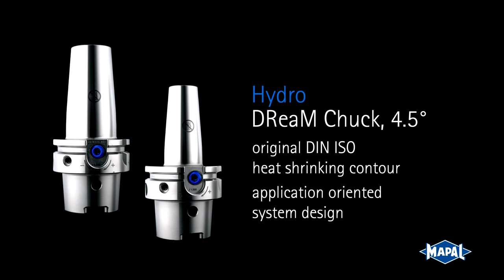MAPAL Hydro Chuck Series | Spannen | Clamping | MAPAL Dr. Kress KG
Beim Einsatz von Werkzeugen kommt deren Anbindung an die Maschinenspindel und damit der Spanntechnik eine zentrale, oftmals unterschätzte Rolle zu.

Für jede Anwendung das optimale Spannzeug

Bei der Feinbearbeitung von Bauteilen sind sehr gute Ergebnisse mit höchsten Rundlaufgenauigkeiten zu erzielen. Selbst beim Bohren oder Fräsen ist der Einfluss sehr stark, denn geringe radiale Abweichungen wirken sich positiv auf die Standmengen aus.